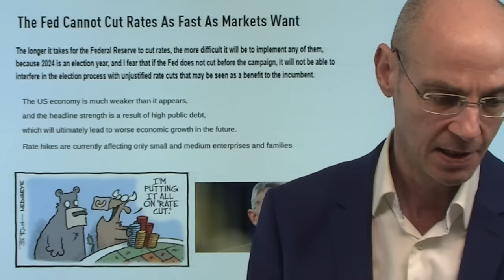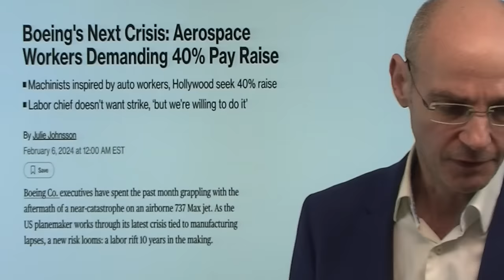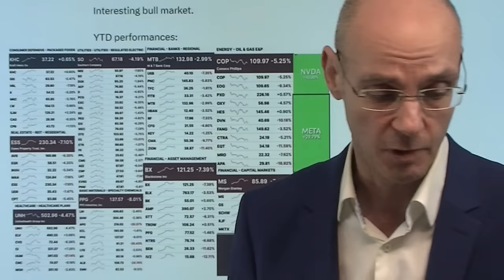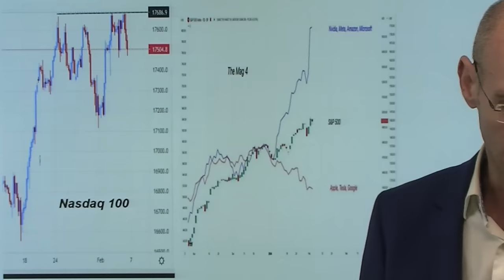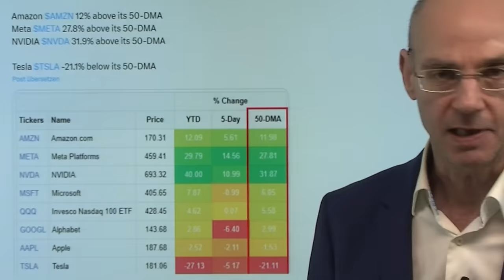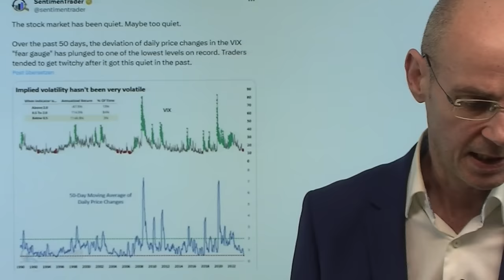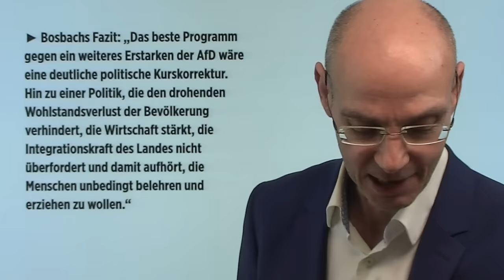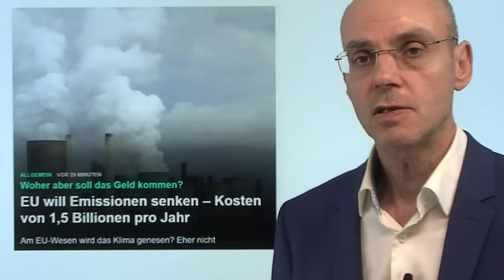Zinsen, US-Wirtschaft, Aktienmärkte: Massive Widersprüche!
Hinweise aus Video:

1. EU will Emissionen senken – Kosten von 1,5 Billionen pro Jahr

2. S&P 500 +19% in 12 Monaten – 5 Aktien bringen 60 % des Anstiegs
S&P 500 +19% in 12 Monaten – 5 Aktien bringen 60 % des Anstiegs

3. Nasdaq: Tech-Aktien in Gefahr eines Abverkaufs, warnt Citigroup

Ob die Frage der Zinsen, die Frage, wie stark die US-Wirtschaft wirklich ist - oder die Tatsache, dass in diesem angeblichen Bullenmarkt der US-Aktienmärkte die meisten Aktien fallen: die Widersprüche nehmen immer stärker zu! Und so könnte folgendes Szenario eintreten: die US-Wirtschaft ist tatsächlich viel schwächer als die offiziellen Zahlen zeigen - aber die Fed dürfte angesichts der vermeintlichen Stärke der US-Konjunktur die Zinsen deutlich weniger senken als die Märkte erwarten (in der zweiten Jahreshälfte ist das Zeitfenster dafür wohl bereits geschlossen aufgrund der US-Wahlen). Und was passiert, wenn die Siegesserie der Big Tech-Aktien reißt - wie zuletzt vor allem bei Tesla, aber auch bei Apple und Google zu sehen? Und was passiert, wenn die US-Wirtschaft doch in eine Rezession fällt mit den exzessiven Schulden der USA?